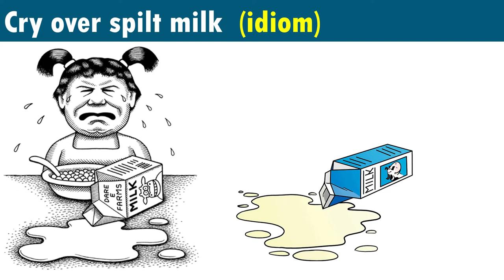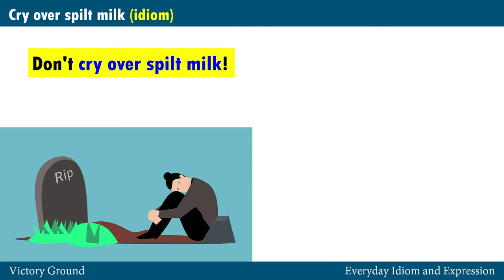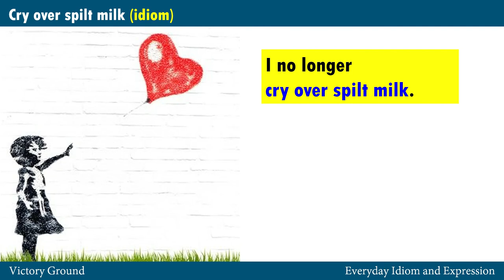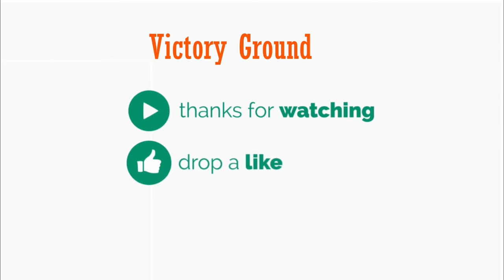cry over spilt milk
Everyday English Idiom and expression